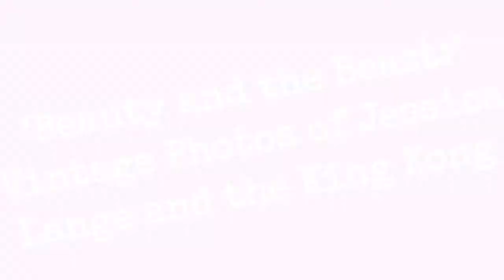"Beauty And The Beast": Old Photos Of Jessica Lange And King Kong !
The 1976 monster film King Kong is a remake of the 1933 film of the same name. It features Jeff Bridges, Charles Grodin, and Jessica Lange in her first film role. Lange, then a New York fashion model with no acting experience, reportedly beat out Meryl Streep and Goldie Hawn for the role. The films success helped launch Langes career and earned her the Golden Globe Award for Best Acting Debut  Female.

(Benjamin Auger)

Take a look at the actress with the giant beast in 1976:

(Paramount Pictures)

(Paramount Pictures)

(Paramount Pictures)

(Paramount Pictures)

(Paramount Pictures)

(Paramount Pictures)

(Paramount Pictures)

(Paramount Pictures)

(Paramount Pictures)

(Paramount Pictures)

(Benjamin Auger)

(Benjamin Auger)

(Benjamin Auger)

(John Bryson)

(John Bryson)
0:00 - Intro

?sub_confirmation=1
❤️About Us❤️